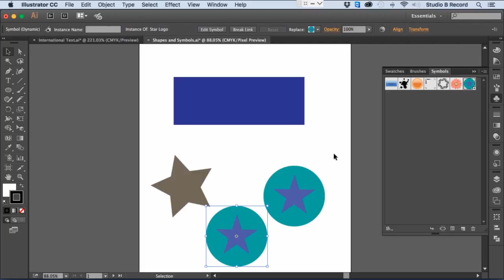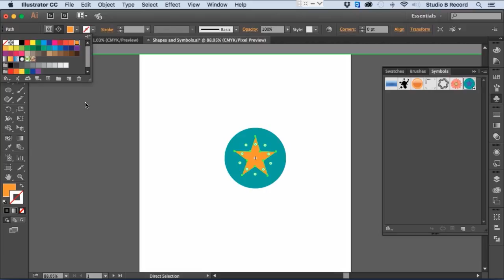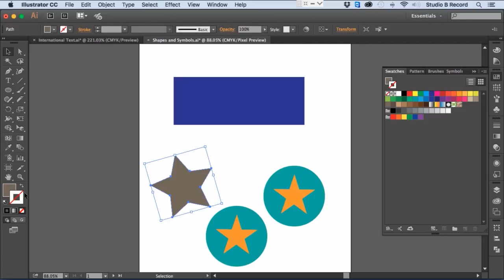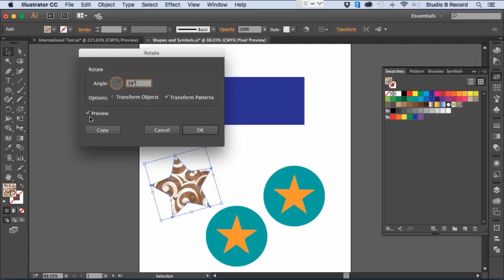Brushes, Symbols, Graphic Styles, and Patterns - Illustrator CC 2015 tutorial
In this clip from LearnKey's Illustrator CC 2015 Test Prep course, expert Jason Manibog demonstrates how to change the appearance of objects in Adobe Illustrator.